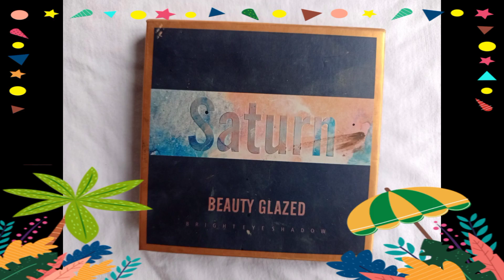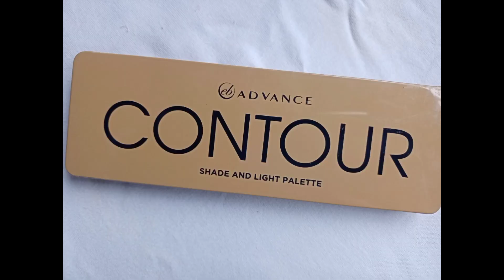Trying out this Indonesian Make Up Look || First time To Make this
Hey ☺️ Hope you enjoy my video

im not an a professional make up Artist but i just trying my best to deliver and to make it good and very presentable look. Specially a im not an Indonesian (pinay ako)

Make up use
bb crayon fair lady and natural beauty beauty glazed saturn palette
ever bilena sculpt and strobe stick
johnson's baby powder regular
eb advance glow out highlighter (strobe)
sace lady mattifying loose powder natural (shopee)
avon true power stay concealer
eb advance contour
peiyen shining charm eyes flare (shoppee)
sacelady tinted browgel darkbrown(shopee)
shawill lipstick, kylie matte liquid lipstick (exposed)
shawill mineral eyeliner pencil white
careline blush on coral pink